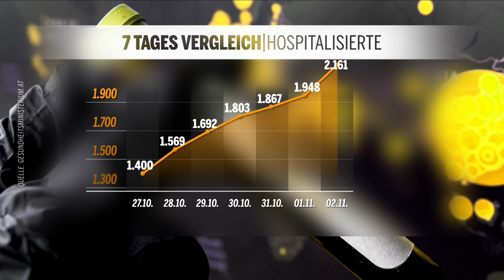Corona: Maria Rauch-Kallat im Interview